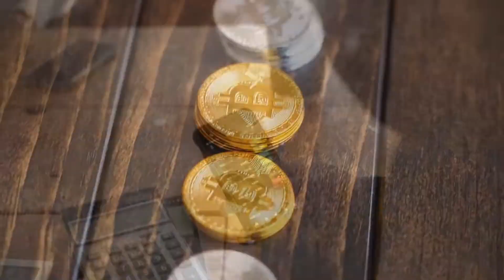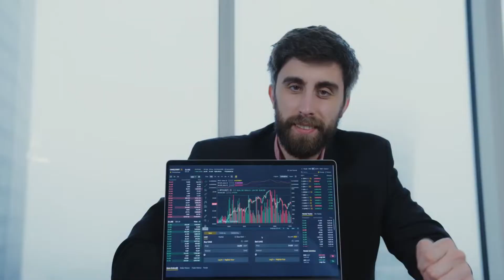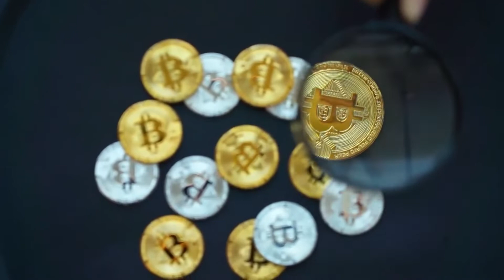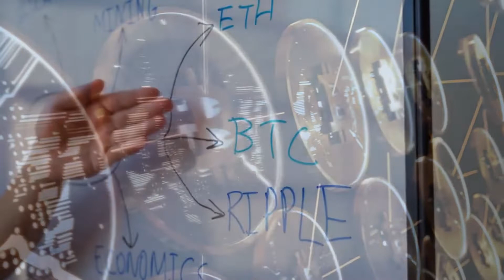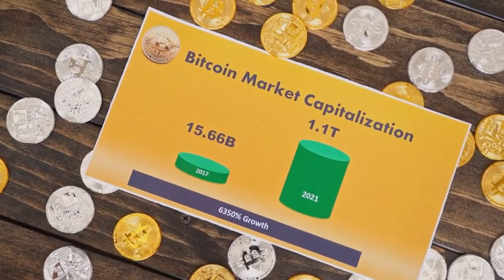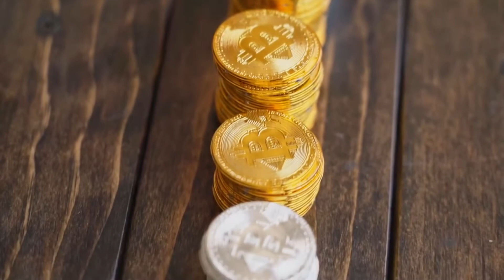Elon Musk Promotes Xrp and price will hit $3 Soon!!